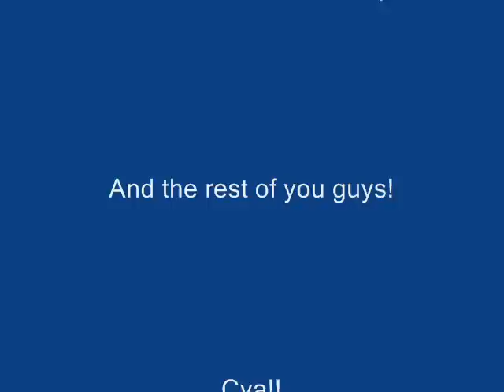Stage Dolls - Rainin' on a sunny day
A beautiful song, and a great band!

Album: Always (1. Picture)
Band: Stage Dolls
Relased: 2010